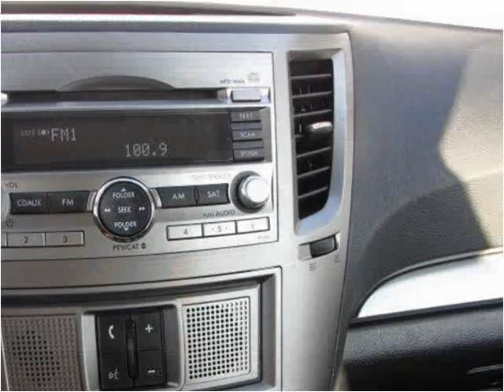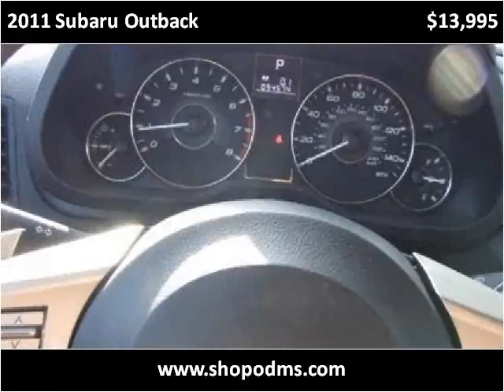2011 Subaru Outback Used Cars Sand Springs OK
This 2011 Subaru Outback is available from Overdrive Motorsports.